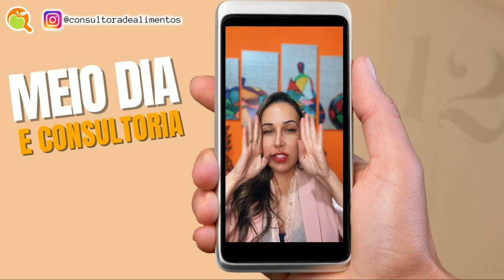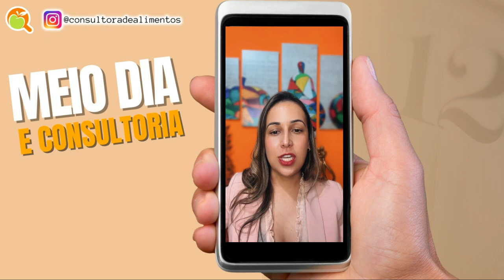TREINAMENTOS DE HIGIENIZAÇÃO E ATENDIMENTO AO CLIENTE